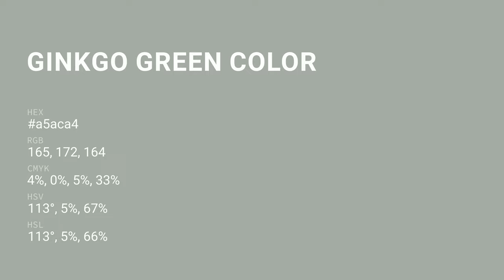Ginkgo Green color a5aca4 hex color - Grey color - Warm color a5aca4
What color is Ginkgo Green ? a5aca4 hex color - Grey color - Warm color a5aca4

Hex a5aca4 Color Code is also known as Ginkgo Green color.

Hex a5aca4 Color code in RGB color code model is created after adding 64.71% red color, 67.45% green color and 64.31% blue color.
Hex a5aca4 Color code in CMYK color (process color) code model is generated after subtraction of 4% cyan, 0% magenta, 4% yellow and 32% black.